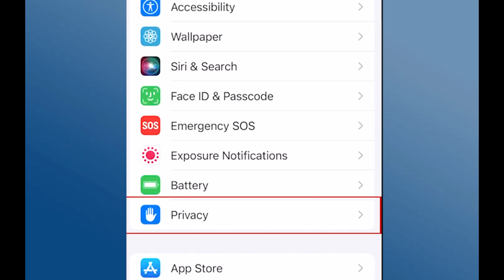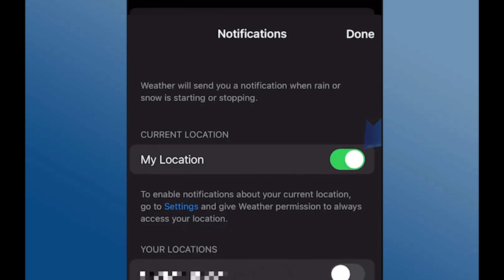Cómo configurar notificaciones "Mantente seco" de lluvia y nieve en iPhone